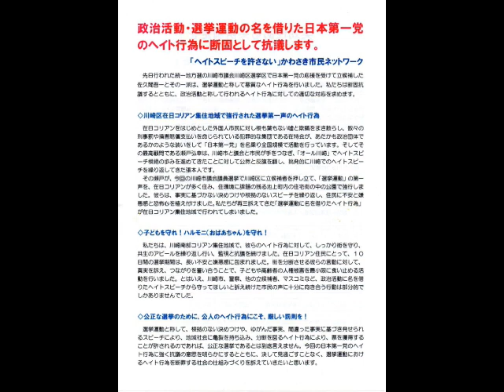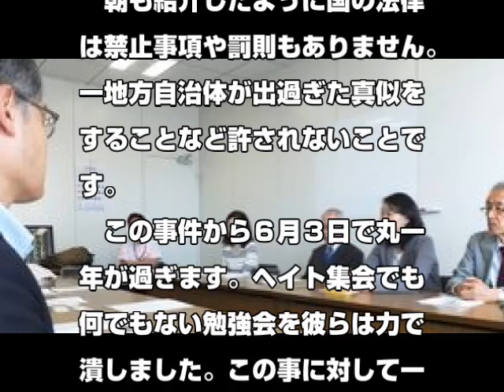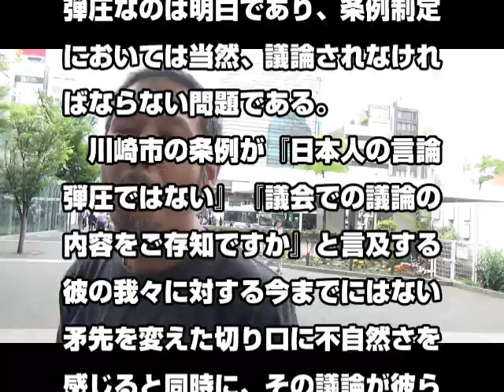石橋記者に微妙な変化～川崎市行政はこの一派の言いなりではない？～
せと弘幸ＢＬＯＧ『日本よ何処へ』石橋学が演説妨害
「 デマだ、嘘つくな」などと声を荒げた。